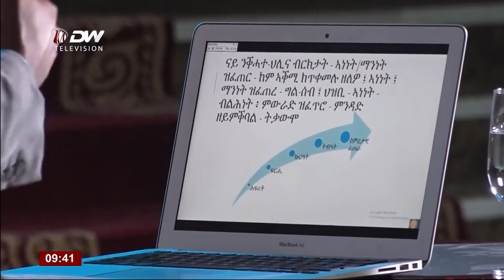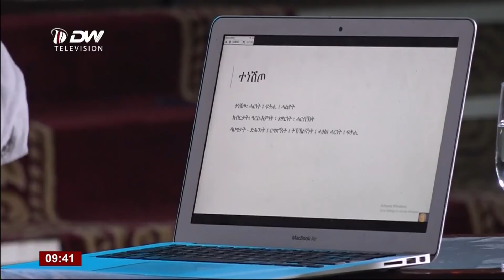DW TV ቕኒት መናእሰይ - መናእሰይ ብዛዕባ ኣብርሆት እንታይ ይብሉ? ቢንያም ተውልደ ሙሁር ቴክኖሎጅን ፈጠራን